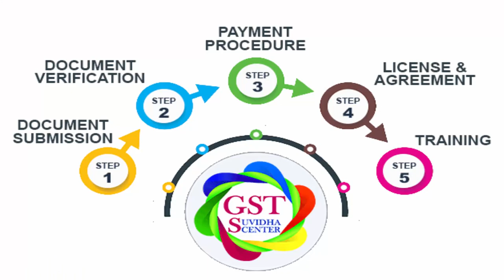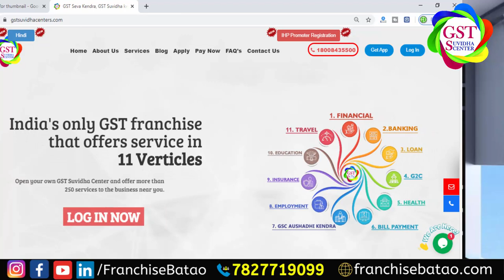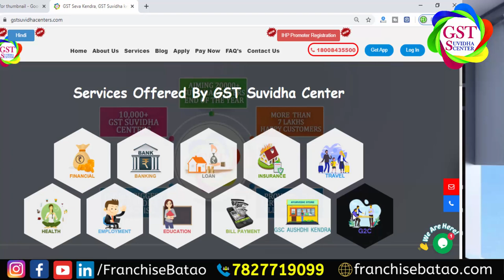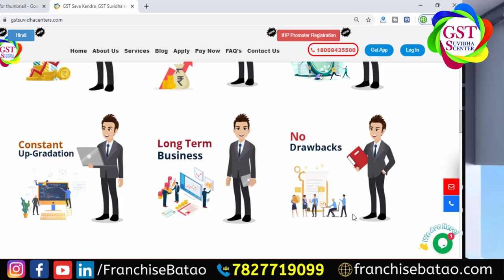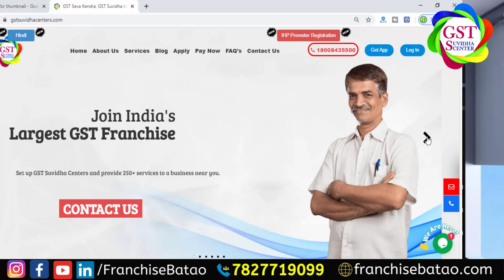Best Business Idea for 2020 | GST Suvidha Center Franchise | GST Kendra | NBFC & MFI Loan Franchise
Start GST Suvidha Center Franchise in India | Low Investment Franchise with High Returns
Start Your Own GST Kendra , Approved from Govenment .